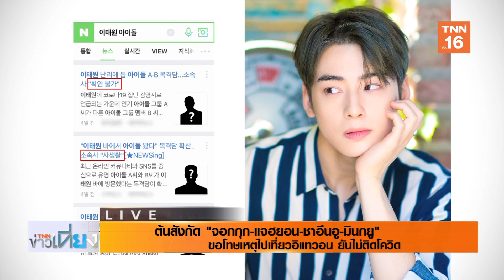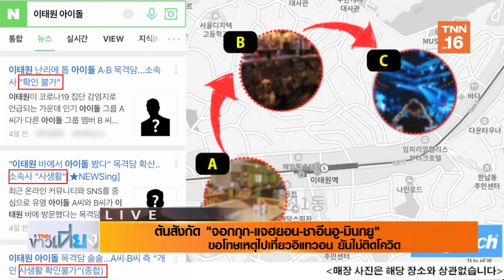ต้นสังกัด "จองกุก-ชาอึนอู- แจฮยอน- มินกยู" ขอโทษไปเที่ยวอิแทวอนยันไม่ติด โควิด-19